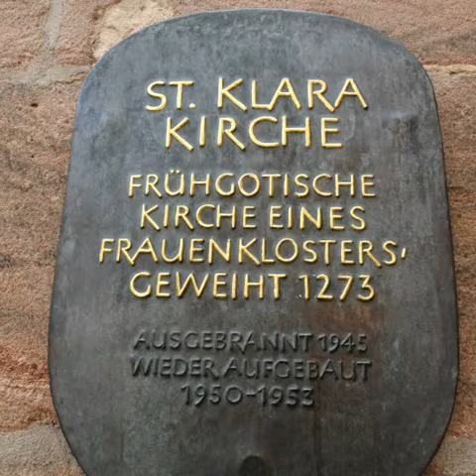Nuremberg, Germany May 2019